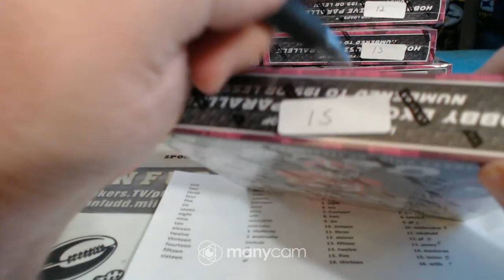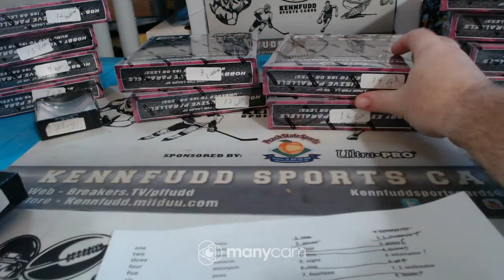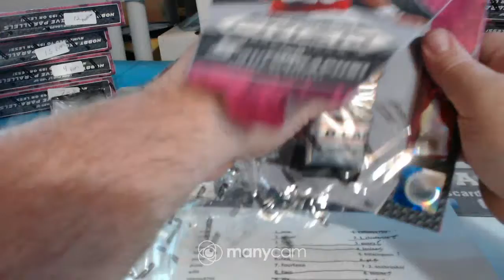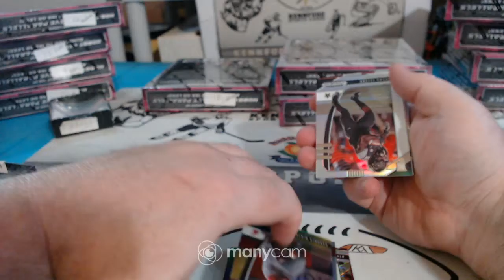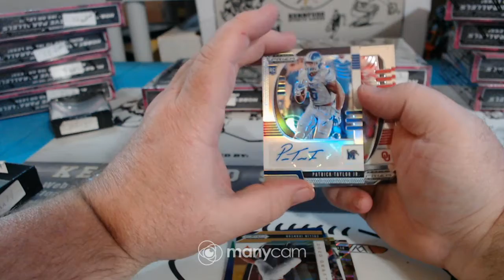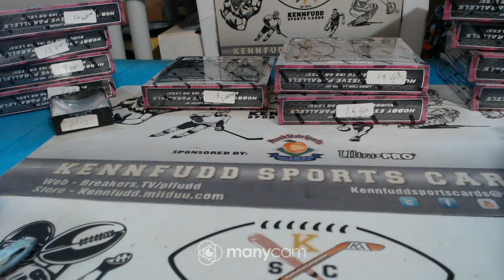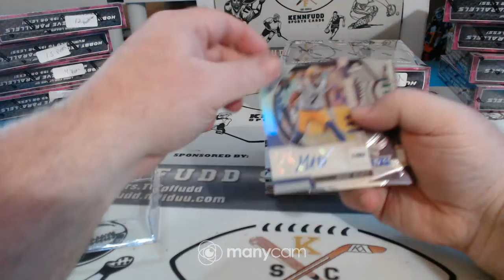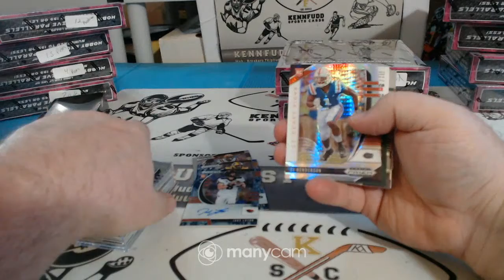2020 prizm draft fb random box 3-28-20